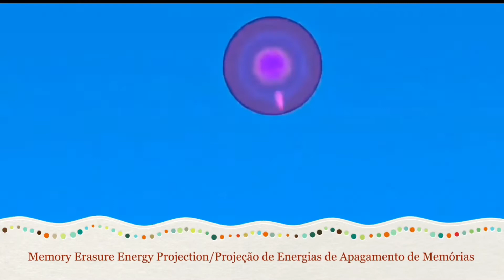Oblivio- All Powers from Miraculous Ladybug